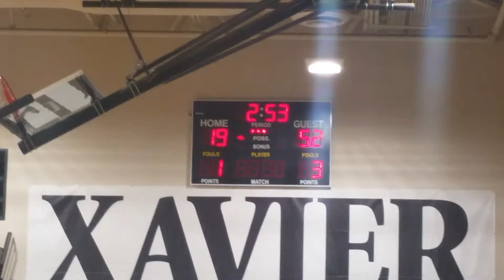12-7-16 X vs Vista Murrieta JV #3